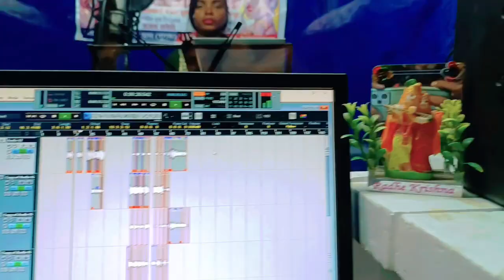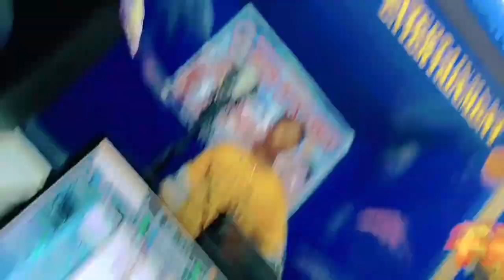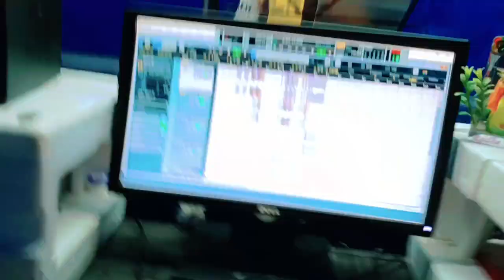Happy New Year Song 2024 - जवानी मोर बियर भईल Kanchan Joel & Amit Akela नींबू खरबूजा 2 पर नया साल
✧Album :- Jawani Mor Biyar Bhail
✧Singer :- Kanchan Joel & Amit Akela
✧Lyrics :- Narendra Yadav
✧Recording&Mix :- Dhoom Entertainment Recording Studio Guraru
✧Video Director :- N/A
✧Producer :- Rakesh Raj Yadav
✧Co-Producer :- RKY
✧Manager :- Rahul Yadav
✧Production:- Compare Music Pvt. Ltd...
✧Digital Head :- Rahul Yadav
✧Digital Managed By :- Rahul Yadav
✧Digital Partner :- Sweet Sangeet Digital
✧Company/Label :- Compare Music.
♪Jio Saavn :-
♪Hungama :-
♪Resso :-